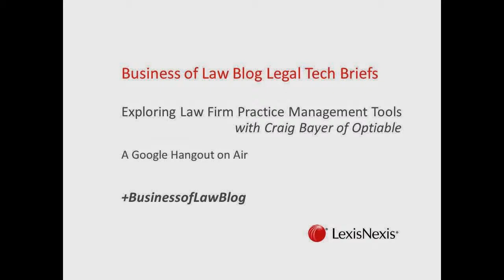Legal Tech Briefs: Exploring Law Firm Practice Management Tools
Law firm practice management tools come in a variety forms and offer a range of benefits. Some are purely collaboration tools while others provide integrated accounting and billing functions.  Craig Bayer is a LexisNexis certified independent consultant (CIC) that helps law firms implement and get the most out of practice management tools such as Time Matters and PCLaw.  He's written extensively about it on for his company on the Optiable blog and we've invited him on the show to ask him about tips and tricks for selecting and implementing a practice management solution.